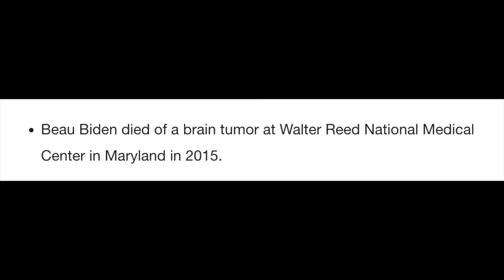Stolen Valor: Biden Lies Saying Son Died in Iraq (w/ host K-von)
Biden lies to trick you and gain sympathy for votes. Did it work?